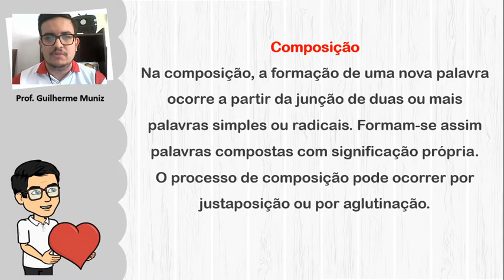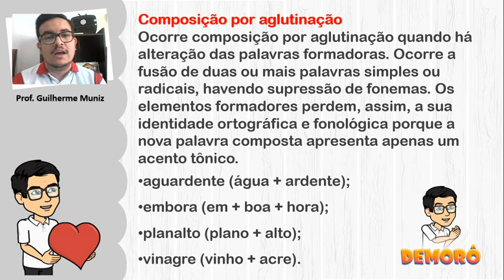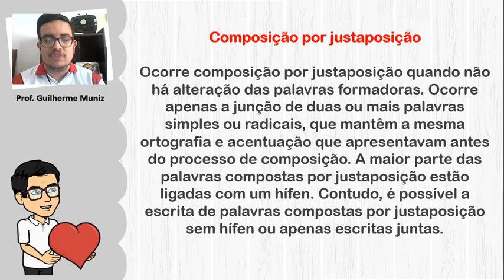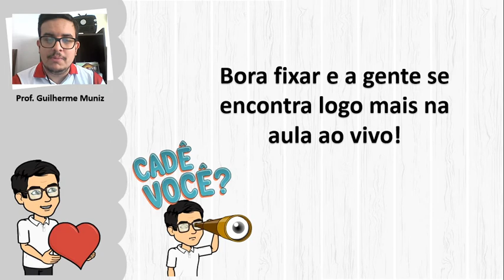Processo de formação de palavras (aula 3)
Prof. Guilherme Muniz
Aulas remotas 2020 - Maricá/RJ
7º ano